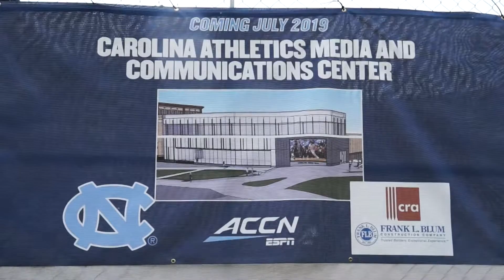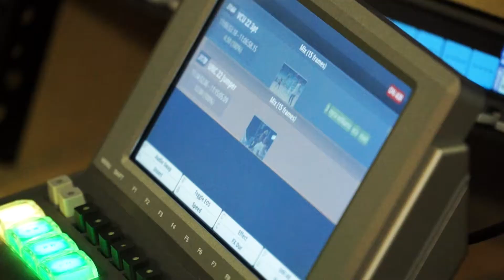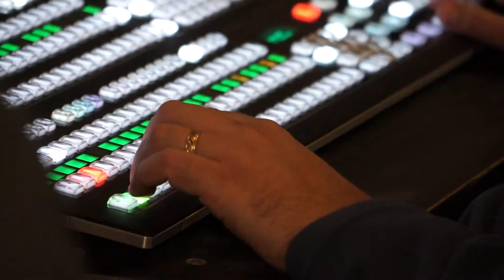ACC Network at UNC